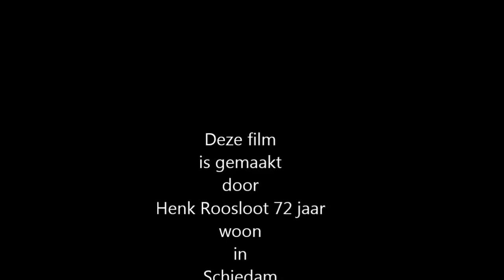Schiedam Woonwijk Woudhoek 2016 06 13